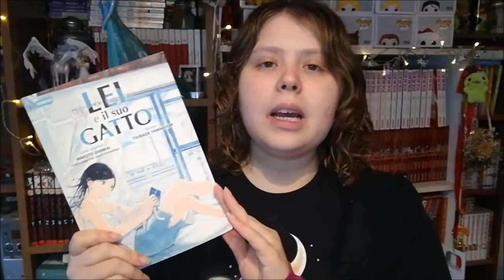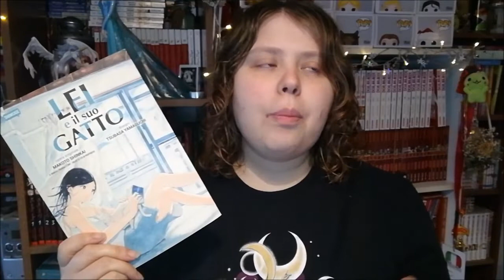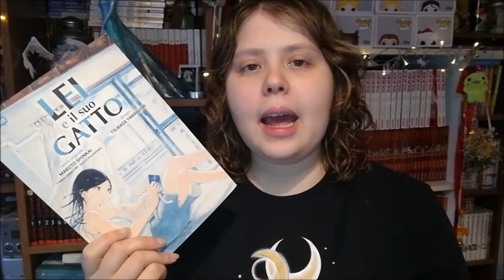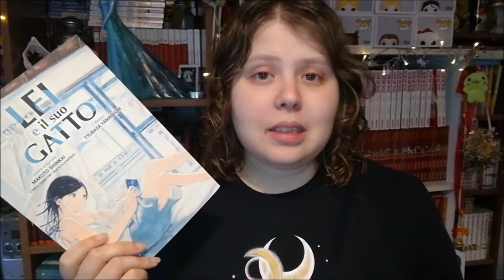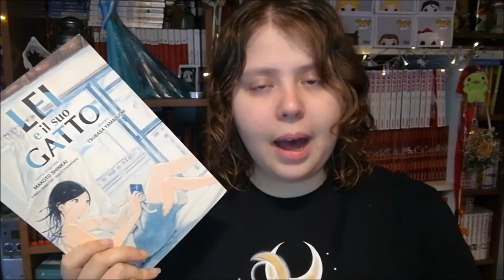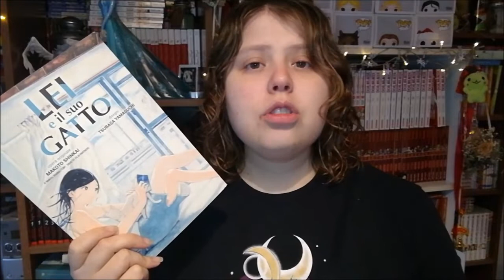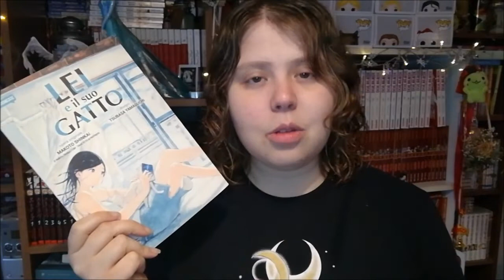LEI E IL SUO GATTO di MAKOTO SHINKAI 🐈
L'amore che nasce fra un animale ed il suo umano è sempre bellissimo e Makoto Shinkai in questa storia ce lo racconta con una semplicità che tocca il cuore.
L'avete mai letto? Fatemi sapere! Alla prossima :D

LINK AL VOLUME SU AMAZON